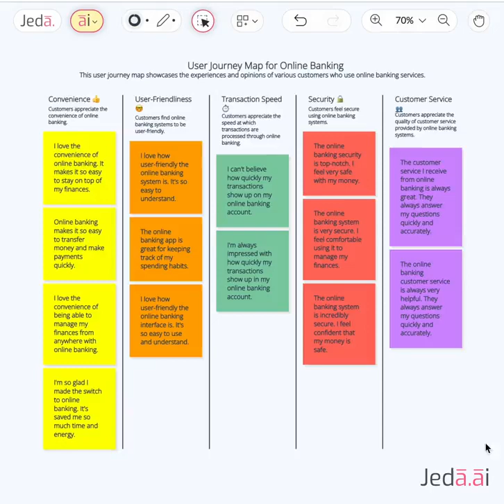Empower your business with AI (Free)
At Jeda AI you can predict and analyze data for any retrospective through the data analysis option on our AI menu.

Empower your business with Jeda Ai 🦾.

JedaAI AI template data dataanalysis retrospectiveAt Jeda AI you can predict and analyze data for any retrospective through the data analysis option on our AI menu.